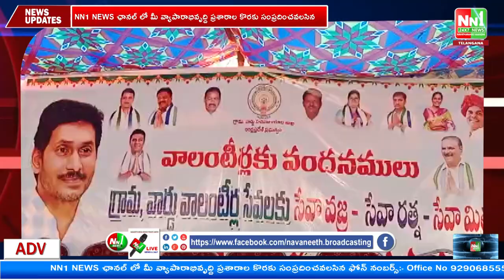చింతలపూడి : ఎంపీడీవో కార్యాలయంలో వాలంటీర్లకు వందనం కార్యక్రమం.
"nn1news live"
"nn1news luve"
"nn1news"
"nn1news live"

NN1 NEWS#
NN1 News#
nn1news live#
nn1news breaking news today#
nn1news Breaking#
nn1news Youtube on live#
nn1news Sucribe#